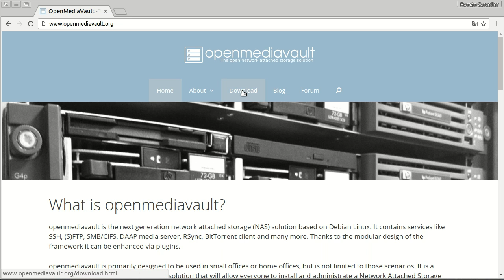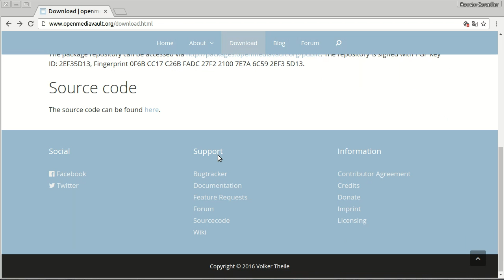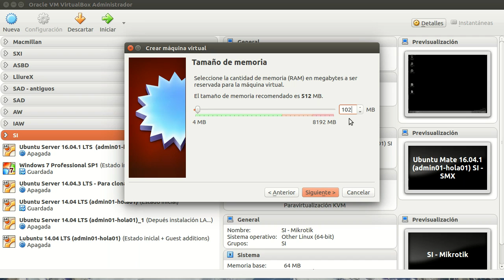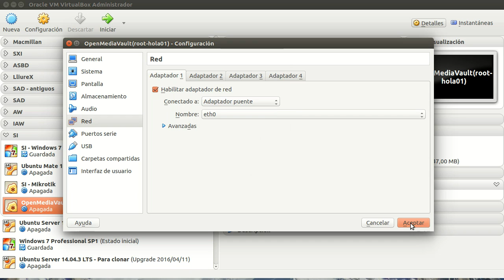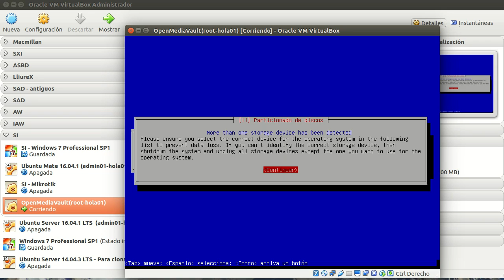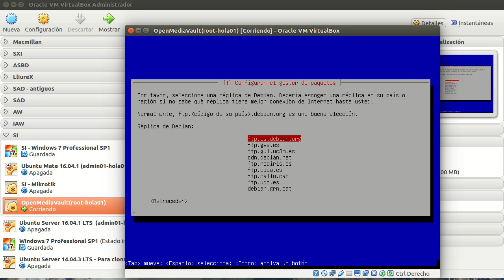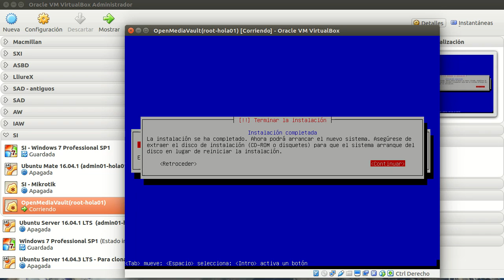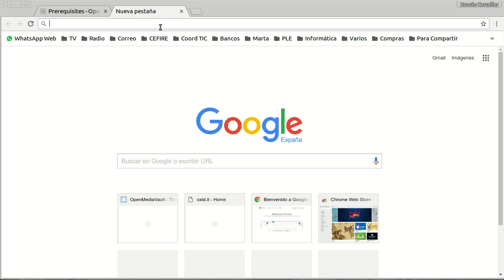OpenMediaVault 2.1 (+ 5.0.5) - Instalación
Importante: este vídeo es compatible con la OpenMediaVault 5.0.5. Ver información adicional más abajo.

Instalación de un NAS con la distribución OpenMediaVault 2.1 en una máquina virtual con dos discos duros, uno para el sistema y otro para los datos.

Notas para la  versión 5.0.5:

    Requisitos mínimos no indicados, pero la la versión 4.1.4 son los siguientes:
        CPU: Any x86-64 or ARM compatible processor
        RAM: 1 GiB capacity
        HDD:
            System Drive: min. 4 GiB capacity
            Data Drive: capacity according to your needs